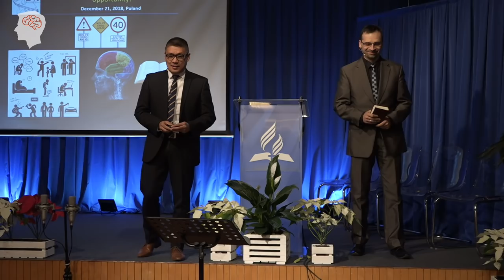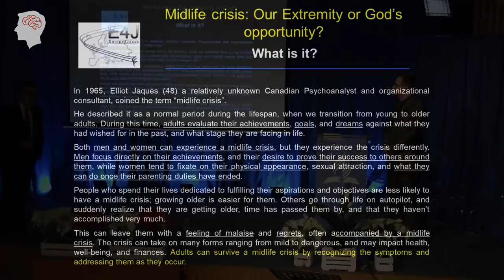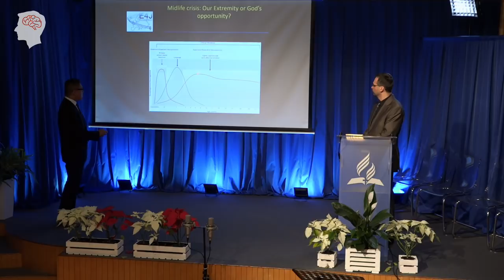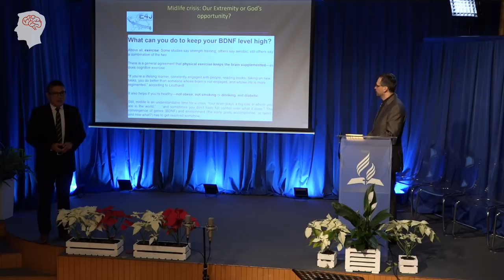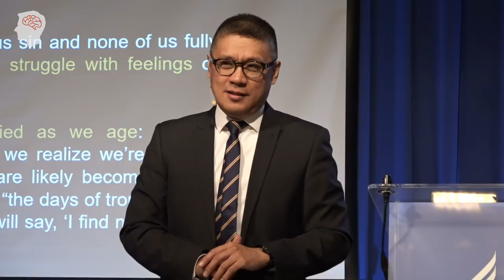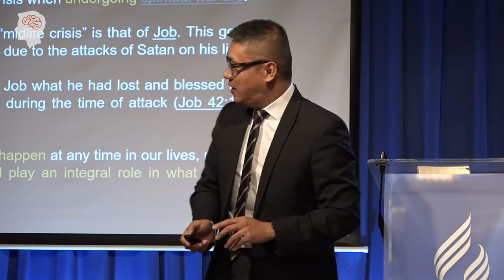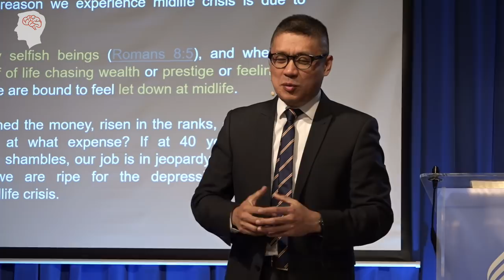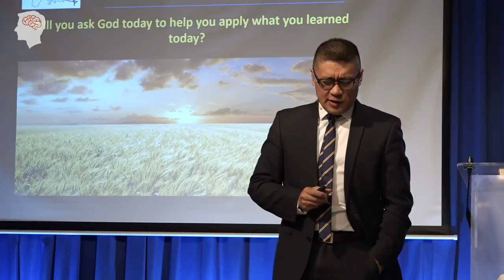#3 Kryzys wieku średniego: nasza skrajność czy szansa dla Boga? - Jan-Harry Cabungcal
Seria wykładów doktora Jan Harry Cabungcala pt. „Jak chronić twój umysł”. Kryzys wieku średniego: nasza skrajność czy szansa dla Boga? Różne aspekty ochrony psychiki przed negatywnymi wpływami (świata, pracy, stresu) w ujęciu duchowości. Jakie pułapki czyhają na nas w nas samych?